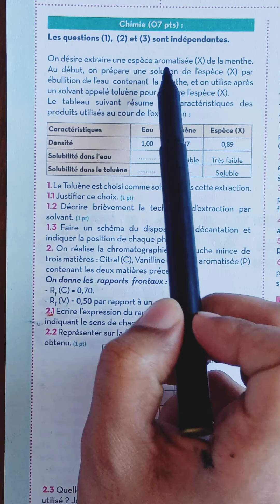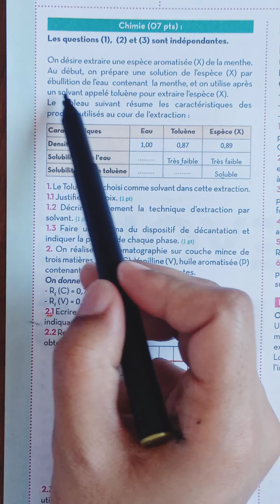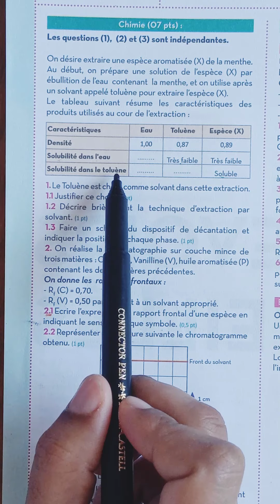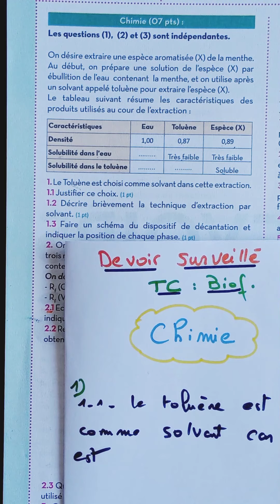Correction du devoir surveillé 1 TC partie de la chimie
devoir surveillé tc biof
تصحيح الفرض الممحروس الاول جذع مشترك خيار فرنسية